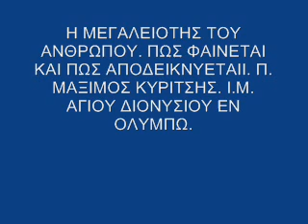Η ΜΕΓΑΛΕΙΟΤΗΣ ΤΟΥ ΑΝΘΡΩΠΟΥ ΠΩΣ ΦΑΙΝΕΤΑΙ ΚΑΙ ΠΩΣ ΑΠΟΔΕΙΚΝΥΕΤΑΙ. Π ΜΑΞΙΜΟΣ ΚΥΡΙΤΣΗΣ.